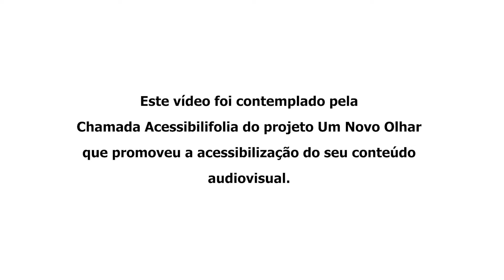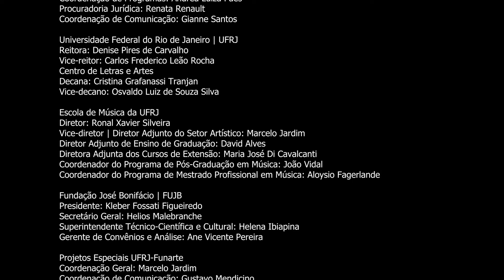Projeto Um Novo Olhar| Palestra | Acessibilifolia | Tarcísio Cisão | Bloco Amigos da Onça